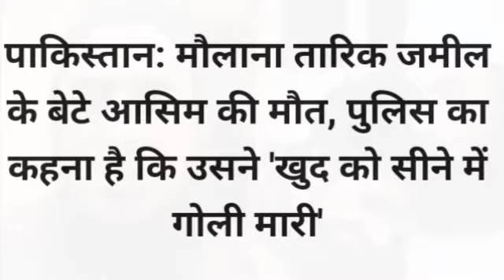Maulana Tariq Jameel Sahab ke bete Asim Jamil Death | Asim Jamil Biography | Son of Tariq jamil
Asim Jamil son of Maulana Tariq Jameel
 Maulana Tariq Jameel sahab ke bete Asim Jameel ka intkal kaise hua
Asim Jamil Death news
 Tariq Jameel on Asim Jamil